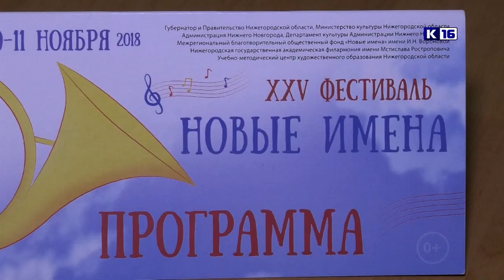"Новые имена-2018"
В Нижнем Новгороде прошел юбилейный 25-й фестиваль «Новые имена». Воспитанник Детской школы искусств Олег Корчагин стал обладателем специальной премии и получил диплом лауреата фестиваля.